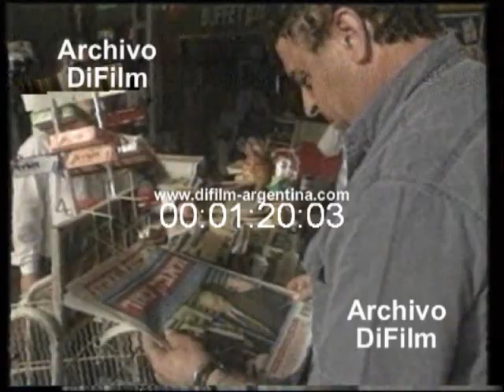DiFilm - Informe Benjamin Netanyahu en campaña Elecciones (1996)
Fecha: 30/05/1996
Duración: 1 minuto 29 segundos.
Código: UG-1772

Referencia: Benjamín Netanyahu (en hebreo, בנימין נתניהו, literalmente, Binyamin Netanyahu, apodado Bibi), nacido el 21 de octubre de 1949 en Tel Aviv, es el actual Primer Ministro de Israel y Ministro de Sanidad de Israel desde marzo del 2009. Ocupó anteriormente el cargo de Primer ministro de 1996 a 1999. En 1967, Netanyahu se unió al Ejército israelí y sirvió en una unidad de comando elite, tomando parte en misiones secretas y un rescate de rehenes en un avión secuestrado de la aerolínea Sabena en 1972. Luchó en la Guerra de Yom Kipur en 1973 y logró el rango de capitán antes de ser dado de baja. Miembro del partido conservador Likud, fue primer ministro entre abril de 1996 y mayo de 1999. Es, por ahora, el único primer ministro de Israel que ha nacido después de la creación del Estado. Fue ministro de finanzas de Israel hasta el 9 de agosto de 2005. Dimitió en protesta por el plan de desconexión de Gaza llevado a cabo por el primer ministro Ariel Sharón a mediados de agosto de 2005.